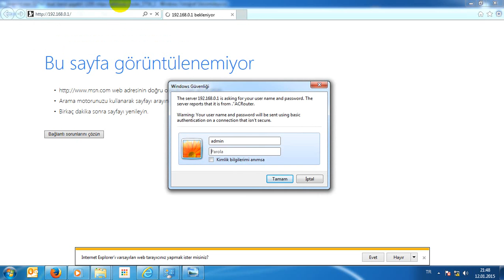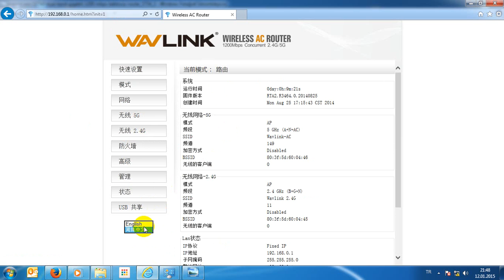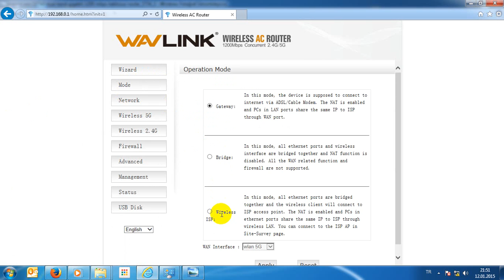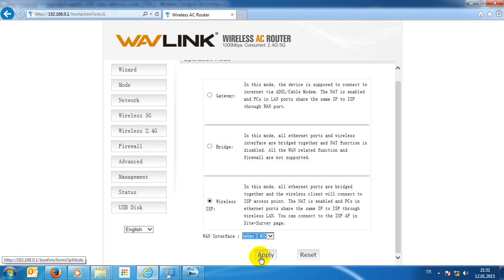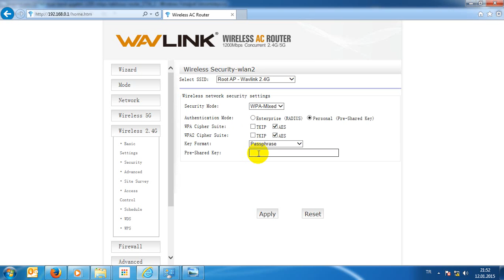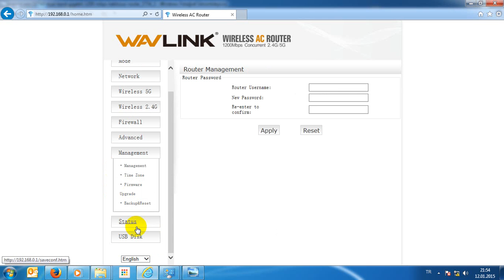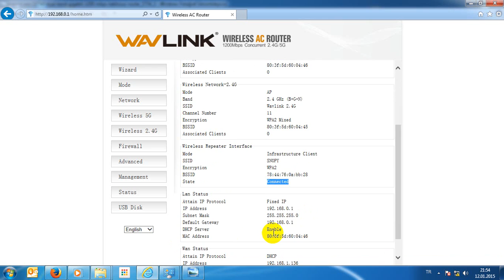Everest EWR-527A2 Dual Band Gigabit 1200 Mbps Repeater+Access Point+Bridge Client Kablosuz Router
Everest EWR-527A2 Dual Band Gigabit 1200 Mbps Repeater+Access Point+Bridge Client Kablosuz Router genel ayarları ve kurulumu